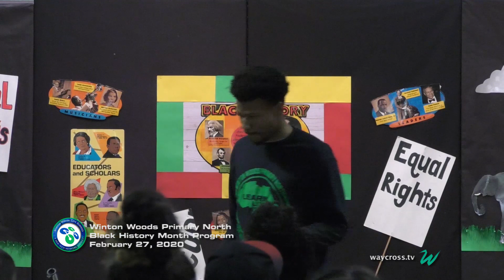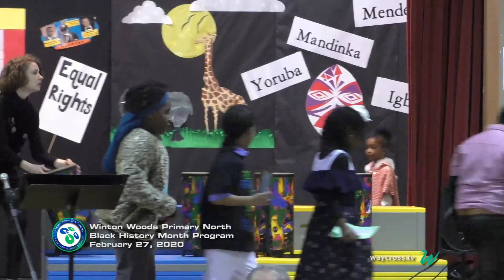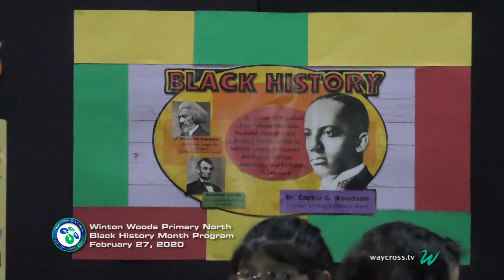Winton Woods Primary North Black History Month Program - February 27, 2020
History, culture, and adorable Winton Woods Primary North students made a great evening at this annual Black History Month program.